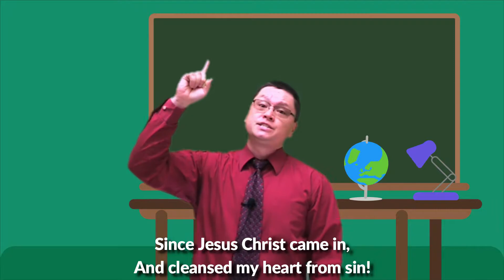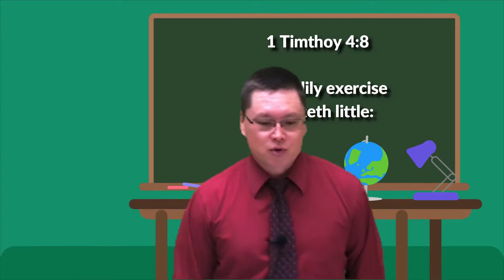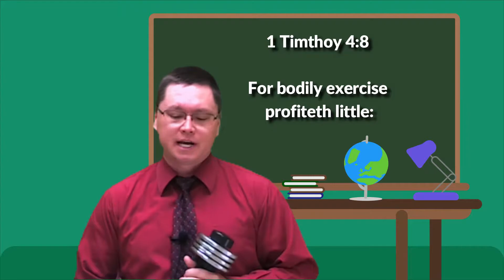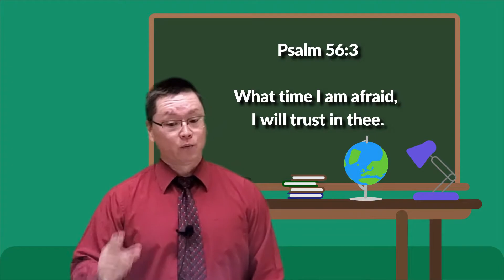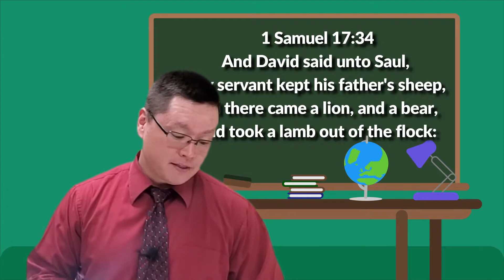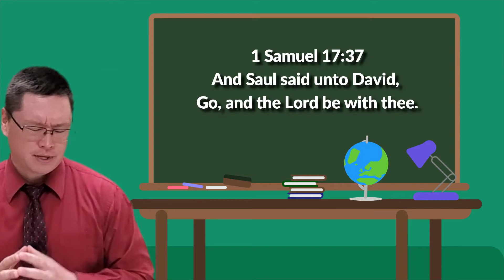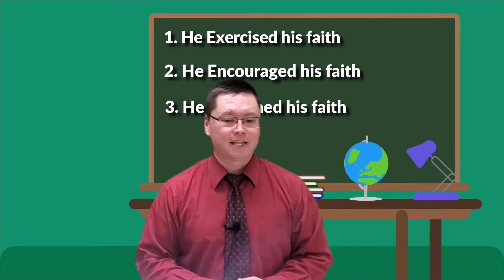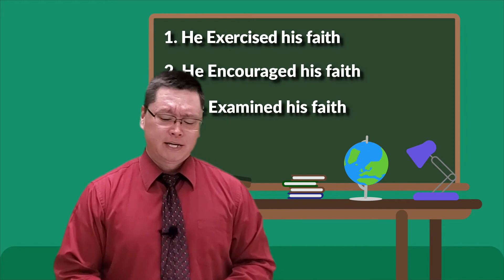Sunday School for Kids April 26